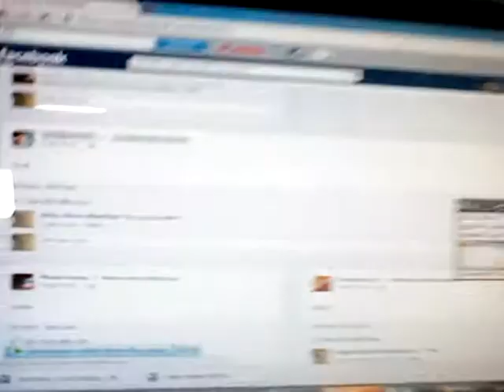HBD to me ♥♥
HBD to me and tks supawit ^^♥